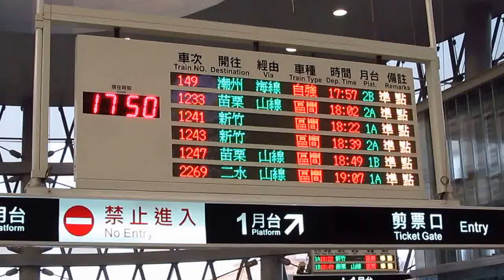新基隆火車站 南站出口至 中山一路已開通 New Keelung station south exit